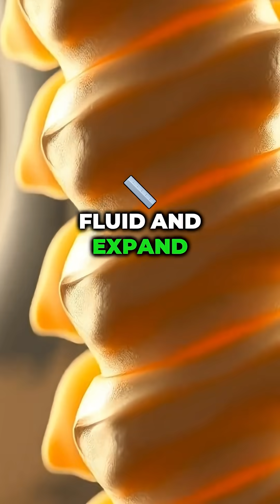Shrinkage Surprise! 😲📏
Did you know you get shorter throughout the day? Discover the science behind it!